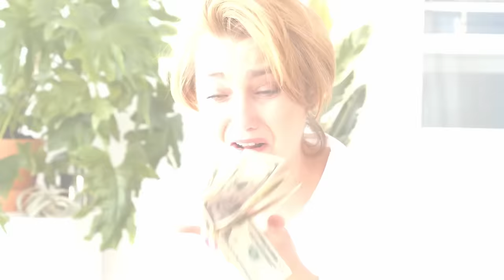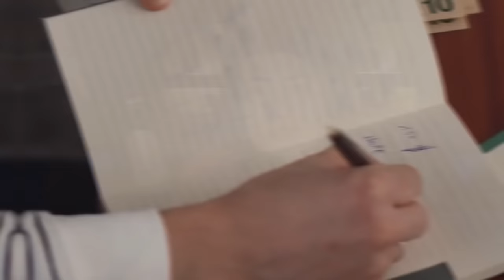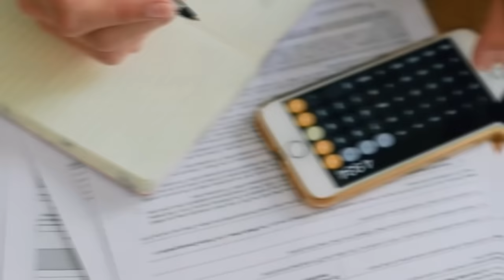5 motivos para NÃO turistar em Buenos Aires e 5 pra SIM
*ESPANHOL PARA VIAGEM*
Prepare-se para tornar a sua viagem à Argentina uma experiência verdadeiramente inesquecível com o meu curso especial de espanhol para viagem! Não seja apenas mais um turista, torne-se um verdadeiro portenho e mergulhe na cultura e na vida cotidiana do país com confiança.
Aprenda não apenas o básico, mas também todas as dicas e truques necessários para se comunicar como um local. Saiba como pedir informações com facilidade, fazer pedidos em cafés e restaurantes com segurança e até mesmo andar de ônibus ou metrô sem nenhum problema.

*GUIA O QUE FAZER EM BUENOS AIRES COM CRIANÇA*

*DEGUSTAÇÃO DE VINHOS EM BUENOS AIRES*
ALMACEN 1249 , fica na rua Arenales número: 1913 - Recoleta
Degustação paga, informe-se previamente e agende seu horário
Peça seu brinde, um acessório exclusivo, mencionando: Gabi Casé
OBS: Se for membro do canal e agendar comigo, eu acompanho presencialmente sua degustação na loja.

*MEU CURSO*
Curso de 4 meses com professores nativos. Nem pense duas vezes, você vai adorar.

* PARA SER MEMBRO* :
Escolha o patamar de sua membresia e descubra os benefícios correspondentes. Vale a pena, é a melhor forma de ter contato comigo.